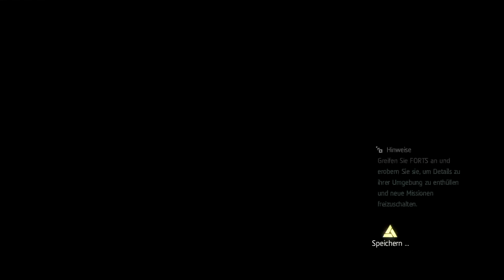Assasins Creed Rogue #14,, PS3 German Lets Play ★ Assasins Creed Rogue Kopie Kopie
Assassins Creed: Rogue Lets Play (German/Deutsch) Full HD

Ubisoft
Offizielle Seite: